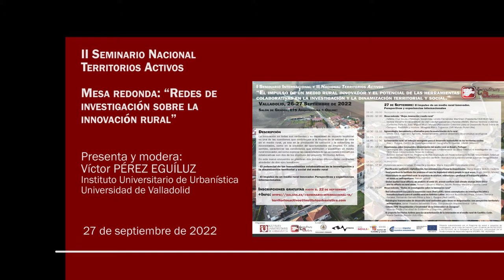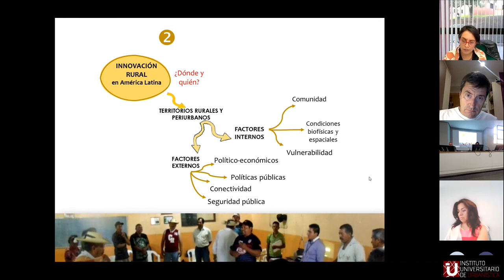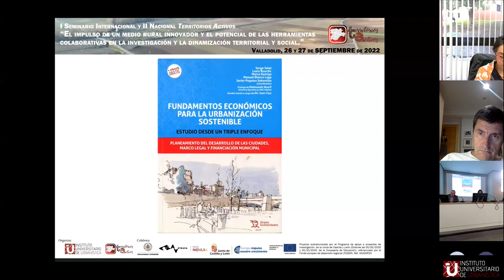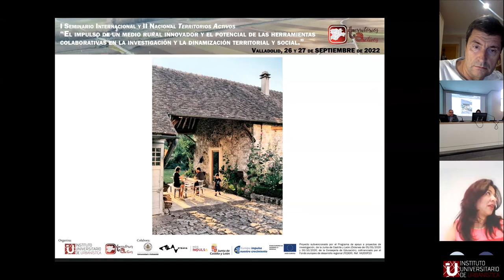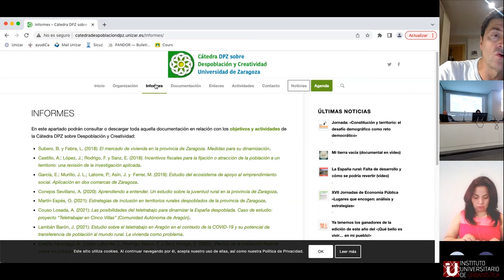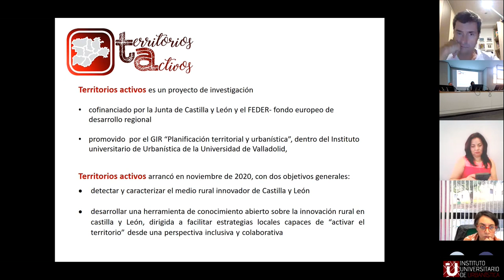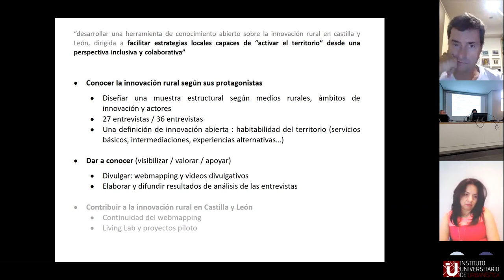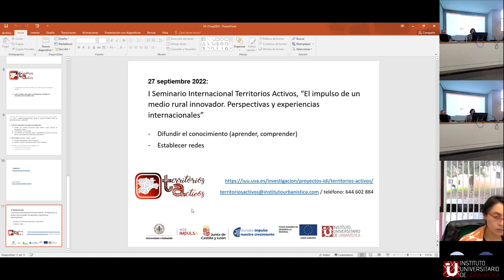12 Mesa redonda: “Redes de investigación sobre la innovación rural”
Mesa redonda: “Redes de investigación sobre la innovación rural”
- Red latinoamericana para la innovación rural (Red LatIR): bases conceptuales de investigación inter y transdisciplinaria para el cambio rural en América Latina. Mónica Anzaldo-Montoya, Octavio Barrera- Perales, Fernando Camelo-Pérez y Ana L. Burgos (Red LatIR).
- Estrategias transversales de desarrollo rural sostenible para áreas en despoblación: una perspectiva territorial y antropológica. Javier Poyatos Sebastián (Dpto. Composición Arquitectónica - UPV).
- Cátedra DPZ ‘Despoblación y Creatividad’ de la Universidad de Zaragoza”. Vicente Pinilla (Facultad de Economía y Empresa, UNIZAR)
- El proyecto Territorios Activos para la caracterización de la innovación en el medio rural de Castilla y León. María Castrillo Romón (IUU-UVa).